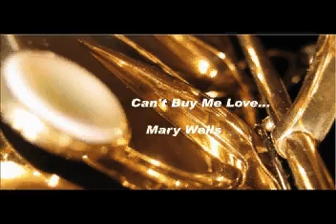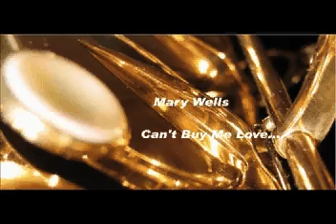Can't Buy Me Love - Mary Wells